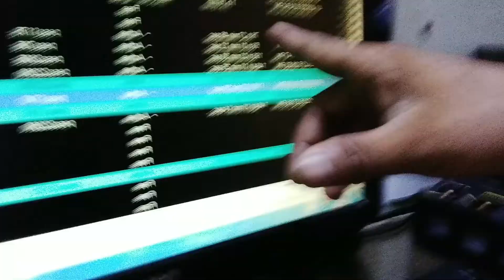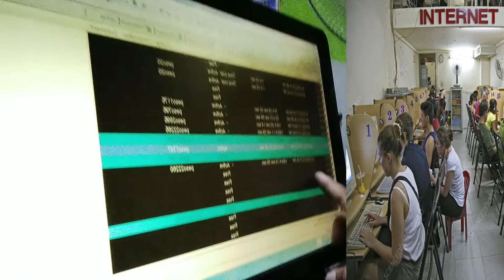ITO ANG SAGOT SA KATANUNGAN, ALIN ANG MAS MAGANDA PISONET OR INTERNET CAFE